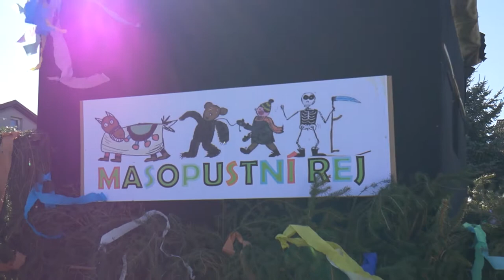Maškary Klenovice 2022 (Masopust)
Masopustní průvod v Klenovicích 2022.
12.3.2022